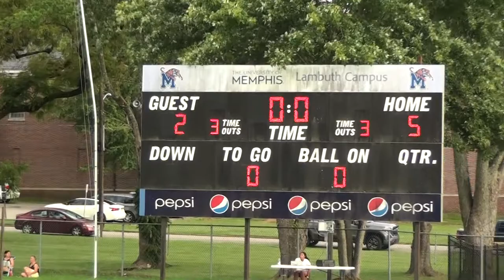Madison Lady Mustangs vs Sacred Heart 8/11/2022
Madison Academic Lady Mustangs vs. Sacred Heart - Soccer, 8/11/2022